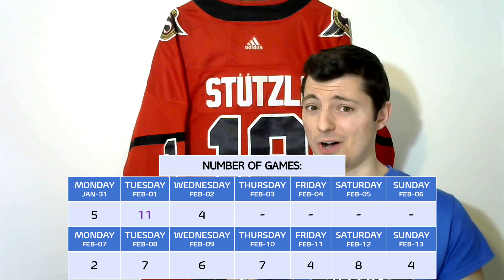2021-22 Fantasy Hockey - Week 16 Top Waiver Wire Players to Add - Fantasy Hockey Advice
In this episode , we dive into the best players to add to your team for Week 16 of the Fantasy season and their fantasy relevance.

0:00 - Intro
0:32 - Schedule
3:25 - Forward Adds (1)
5:26 - Forward Adds (2)
5:50 - My MANSCAPED Must-Add Player
7:21 - Forward Adds (3)
9:33 - Forward Adds (4)
11:04 - Defenseman Adds (1)
12:12 - Defenseman Adds (2)
13:55 - Goaltender Adds (1)
15:18 - Goaltender Adds (2)